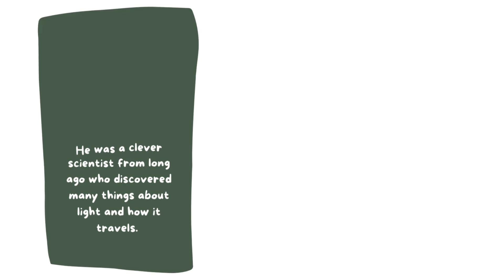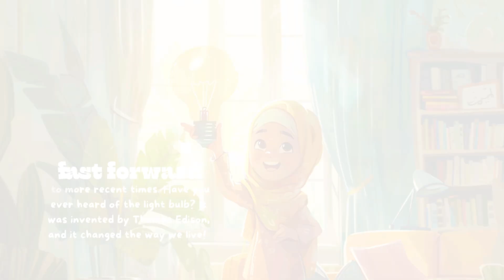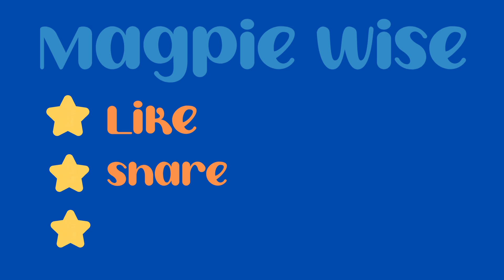Inventors Who Changed The World: Homeschooling Excitement For Kids! | Magpie Wise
Discover the fascinating world of invention with our engaging kids' educational homeschooling video!

Join us as we explore the incredible contributions of legendary inventors like Ibn al-Haytham, the father of optics, who changed how we see the world; Abbas Ibn Firnas, the visionary who dared to fly; Thomas Edison, the brilliant mind behind the light bulb; and Alexander Graham Bell, the genius who revolutionized communication with the telephone.

Packed with fun animations and captivating stories, this video will inspire young minds to dream big and appreciate the power of creativity and innovation. Perfect for curious kids eager to learn about the inventors who shaped our lives!